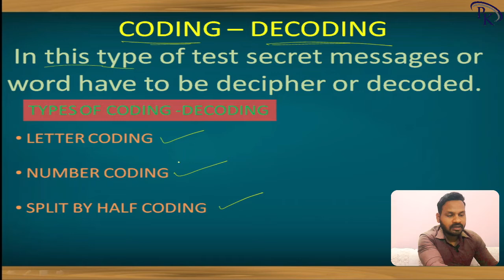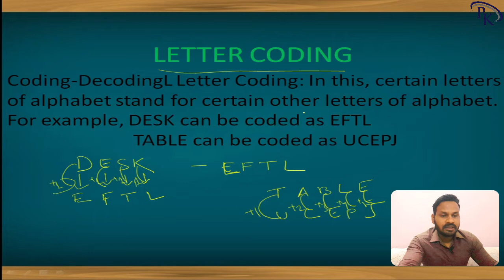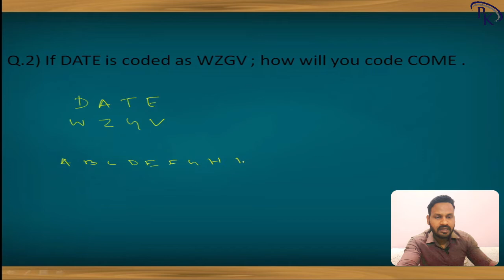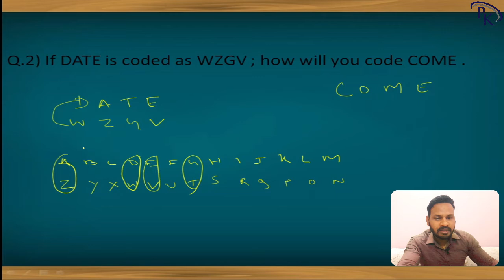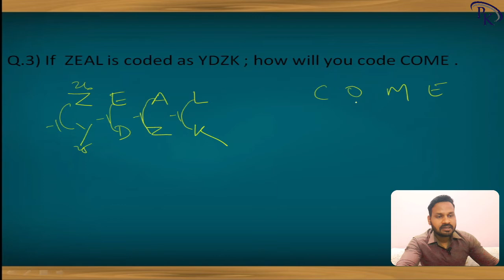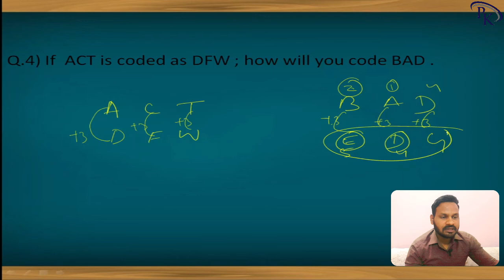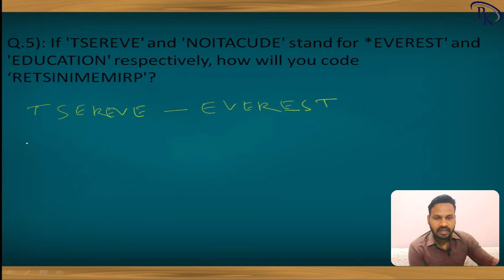part 1: coding -decoding # reasoning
reasoning for NTPC, group d, CGL, CHSL, banking  clerical competitive examination .very simple way solve the question which through aspirants easily catch the concept. by the  fastest tricks this video has prepared .beginner can easily understand the concept and also easily they can use this method to solve this type of question.